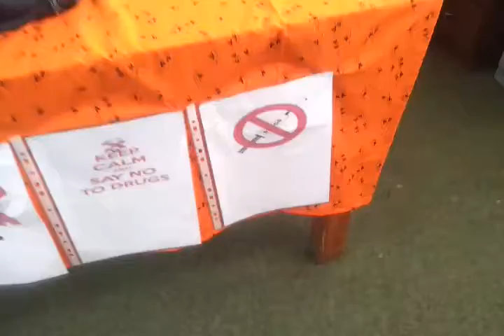Starling Primary Soul Buddyz: Aids Room posters